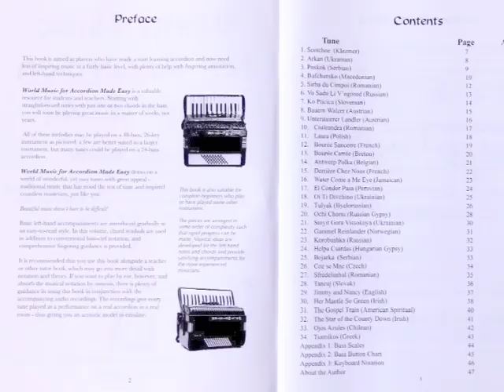Ship in Full Sail , Irish jig in two parts on accordion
Here's a jig I play with my ceilidh band, Amber Fire.  I pre - recorded my part which I would normally play, then played the main melody along with it.  The accordion is a Galanti 80 bass which I've restored and tuned.  Used in both parts the recorded part just single reed.